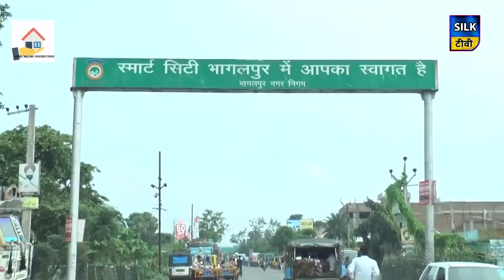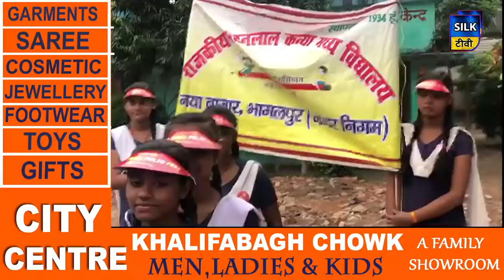SILK TV- जिले की खबरें एक साथ | 25 OCTOBER 2019